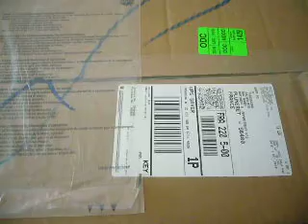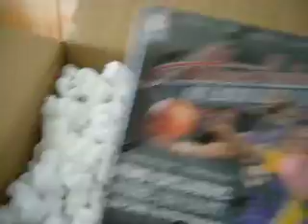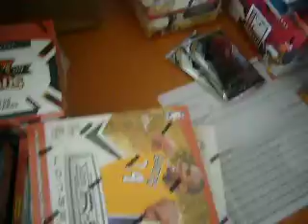PREVIEW BTC PANINI FINAL EDITION BOX BREAK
16 boxes, all differents !!!